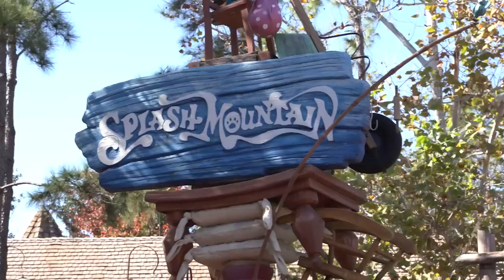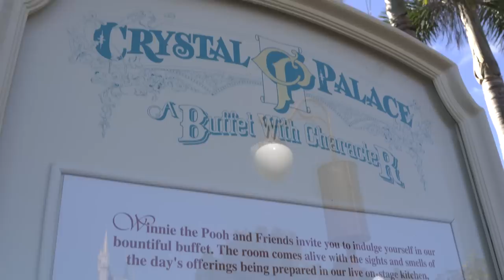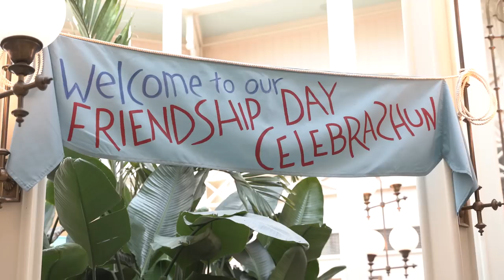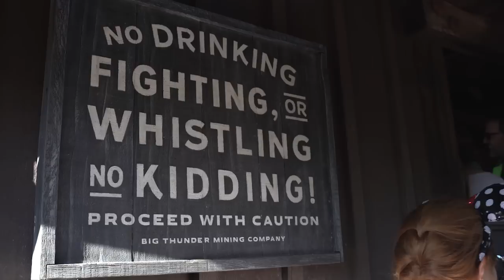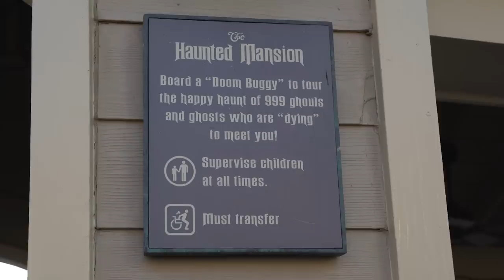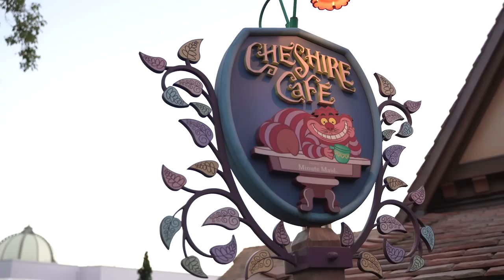BFF Girls na Disney - Magic Kingdom - VLOG 3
Novos episódios toda terça, às 19h! Ativem as notificações e fiquem de olho ;)

Nos sigam no Instagram também: @bffgirlsoficial